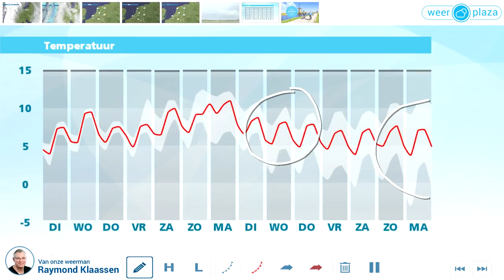Weerbericht dinsdag: Zacht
De komende dagen blijft het vrij zacht maar ook wisselvallig. Winterweer is ver weg.